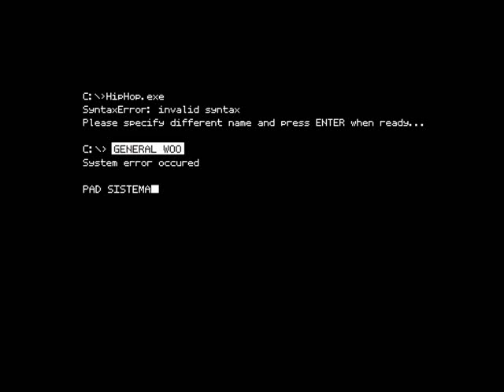General Woo - Error Cetvrti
General Woo - Error Četvrti
album: Pad sistema